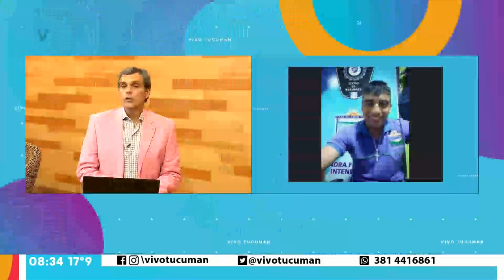El alberdiano Abel "El bandido" Núñez se coronó Campeón Mundial de KICK boxing